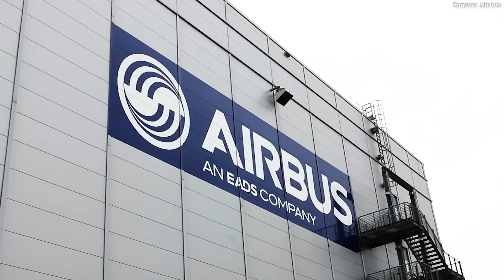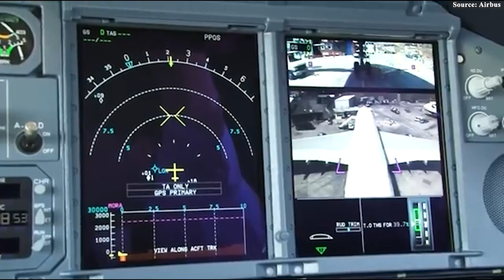Airbus A390 Just OUTSMARTED Boeing Aircraft That SHOCKED All Industry!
00:00 Intro
00:28 Why Airbus build the A390?
04:40 What is the A390?
09:13 Risks
Tell me what you see when you search for the term ''Airbus A3 90'' on the internet? Will there be information about a gigantic, three-deck, six-engine aircraft, based on the A3 80 model? It sounds fantastical, but you know what, half of it is true. Airbus is doing something more interesting, more realistic, more audacious, and even something unprecedented for their new A3 90 aircraft program.
So, what will the A3 90 ultimately look like? When can we see this aircraft? Let's find out with us!
Why Airbus build the A390?
After discontinuing the A3 80 ‘Superjumbo’ and introducing the efficient A3 50 wide-body line, the name A3 90 would be a logical next step — marking the next generation, perhaps even a rebirth. Although Airbus is known for skipping certain model numbers — for example, we never saw an A3 60 or A3 70 take flight — assigning a new name would signal a true difference, a technological leap beyond its current aircraft family.
Launching an entirely new type of aircraft — especially a large wide-body — is a monumental strategic decision involving a complex blend of technical, economic, and long-term strategic factors. The decision to launch would be based on the maker recognizing the explosive potential from the following strategic factors.
The most important factor is market demand. The dramatic collapse of the A3 80 program taught the European maker an expensive lesson: building the largest aircraft in the world does not guarantee success. Airlines today prefer flexible twin-engine wide-bodies with long range and lower operating costs. However, after the A3 80 program ended in 20 21 — and as global air travel rebounded sharply — a new scenario began to emerge. Congestion at major hub airports continues to rise, fueling speculation that Airbus might eventually return to the high-capacity aircraft market. The goal would be to create a fuel- and cost-efficient successor to the A3 80, designed for extremely busy long-haul routes. This would be a bet on the growth of “bridge” routes between megacities — routes that demand the most efficient way to transport large numbers of passengers.